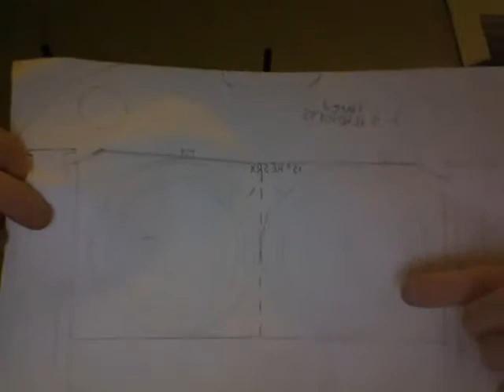New! precision Aero Port 6"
here is a tool to help with port applications and calculations guys.